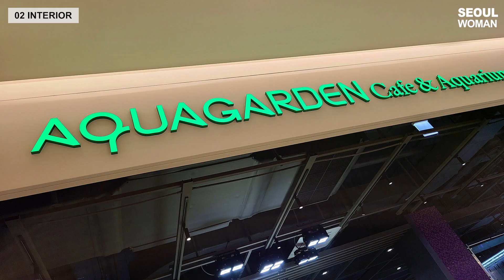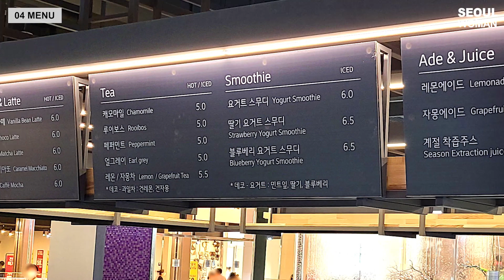(ENG) 리빙파워센터 아쿠아가든 수족관 기흥 카페 KOREA TRAVEL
기흥카페로 대형 수족관이 많은 아쿠아가든 리빙파워센터점 !!
가족나들이 & 데이트장소로 추천 :D
✔주소 : 경기 용인시 기흥구 신고매로 59 B1

KOREA TRAVEL
cafe AQUA GARDEN (Giheung store)
✔ADDRESS : B1, 59, Singomae-ro, Giheung-gu, Yongin-si, Gyeonggi-do, SOUTH KOREA